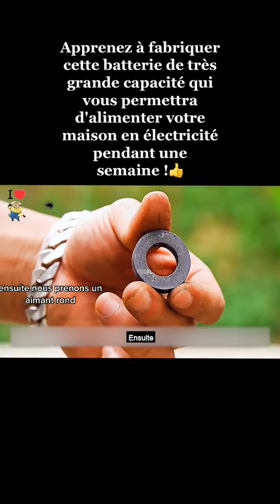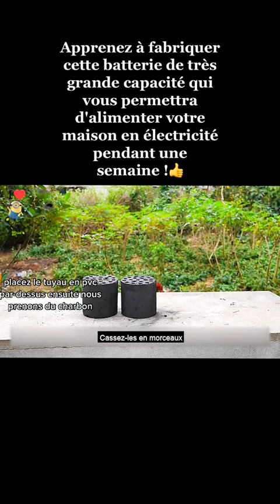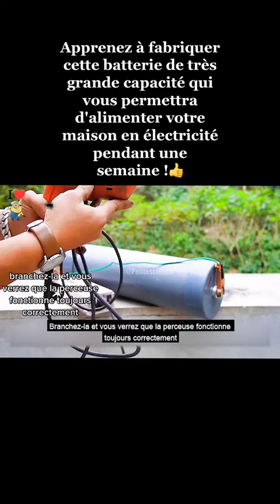Snaptik app 7218247524916661531